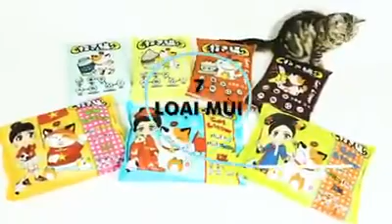cát vệ sinh cho mèo GIÁ SIÊU RẺ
⭕️CÁT gì mà thơm thơm thế 🥰Đã thơm mà lại còn rẻ nứa mấy SEN ạ ! Chỉ 49k/ bao
HÀNG ĐÃ TỐT ❤️ GIÁ CÒN BAO RẺ ❤️ Đã thế CÒN FREE SHIP TẬN NHÀ, Chần chừ gì nữa đặt hàng ngay đi nào
Được làm từ 100% bentonite tự nhiên. An toàn cho cả bạn lẫn thú cưng của bạn. Luôn đem lại cảm giác sạch sẽ, vệ sinh. Giúp giữ cho khay khô và ngăn vi khuẩn phát triển. Nhà bạn sẽ luôn sạch sẽ và không có dấu chân bẩn của mèo sau khi chúng đi vệ sinh.
Cát MANEKI NEKO ngoài độ vón cục tốt còn được bổ sung thêm hạt silicat lưu hương giúp khử mùi tốt hơn, giữ mùi thơm được nguyên vẹn mà không bị ảnh hưởng bởi mùi của phân mèo.
Ngoài ra, Chúng mình Còn có thức ăn, cát vệ sinh, sữa tắm, đồ dùng, chuồng, vòng cổ, đồ chơi và tất cả phụ kiện ĐỦ TỐT cho thú cưng nhà bạn 🎉
Đặt hàng ngay thôi nào  KPETMART.NET - GIÁ BAO RẺ đã thế còn 𝐆𝐈𝐀𝐎 𝐇𝐀̀𝐍𝐆 𝐌𝐈𝐄̂̃𝐍 𝐏𝐇𝐈́